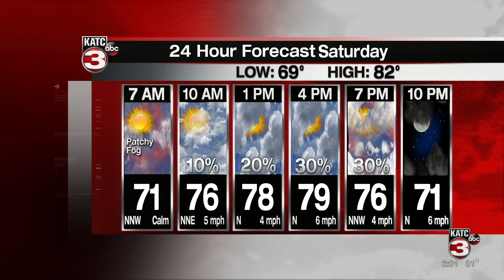BRADLEYS WEATHER FORECAST PART 1 6PM 5-28-2021